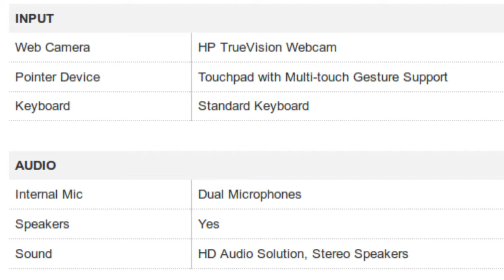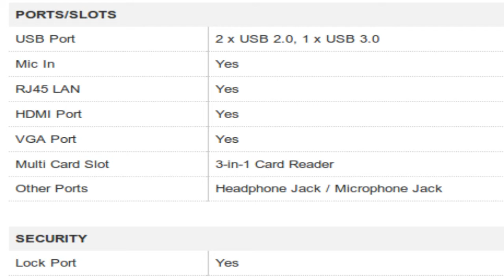HP 250 G3 (Notebook) Specification [INDIA]